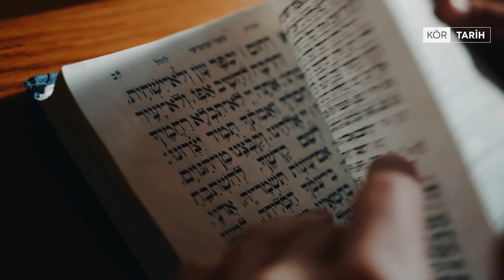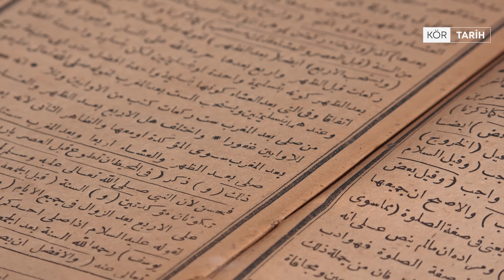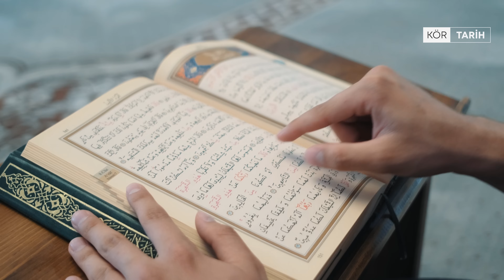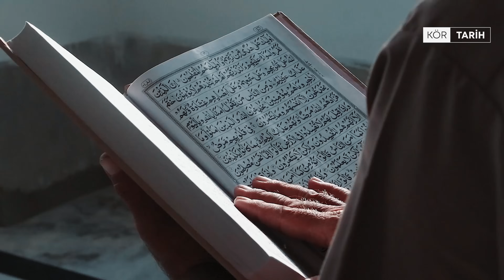MESİH I MEHDİ I KURTARICI I SÜMER, BABİL, YAHUDİLİK, HIRİSTİYANLIK VE İSLAM I PEYGAMBER I KRAL MESİH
Mesih ve Mehdi inancı, sadece İslam'da değil, aynı zamanda Yahudilik ve Hıristiyanlık gibi pek çok dinde de oldukça önemli bir konuma sahiptir. Farklı kültürler arasındaki etkileşimin, insanlık tarihi boyunca hep var olduğunu düşünürsek, "mehdi" ve "mesih" inancının, dinler arasında ortak bir olgu haline gelmesi şaşırtıcı değildir.

Eski Mezopotamya, uygarlık ve dinler tarihi açısından dünyanın en etkileyici bölgelerinden biridir. Günümüz Ortadoğu ve Akdeniz uygarlıkları, bu bölgenin bir mirasıdır. Anadolu ve İran'ın bir kısmı, Irak, Suriye, Filistin ve Arabistan'ın tamamı, bu coğrafyanın içine girer. Fırat ve Dicle'nin arasındaki bu alan, Yahudilik, Hıristiyanlık ve İslam gibi tek tanrılı dinlerin yanı sıra, bu dinler etrafında şekillenen kültürlerle modern dünya uygarlıklarına zemin hazırlamıştır.

Dinler tarihi, özellikle Türkiye gibi ülkelerde henüz yeterince kavranmamış durumda. Batı'daki araştırmalar genellikle ya Yahudi-Hıristiyan medeniyetinin temellerine dayanak aramak üzerine kurulu olduğu için ya da belli ideolojik endişelerle yürütüldüğü için tamamen tarafsız sayılmaz. Yine de, son yüzyılda bu konuda yapılan pek çok çalışma var ve çoğu bilgiyi Batı kaynaklarından alıyoruz. Batı'daki liberal dini düşüncenin gelişiminde, bu çalışmalardan elde edilen bilgilerin Yahudi ve Hıristiyan kültürlerine bazen karşıt duruşu da dikkate değer bir nokta. Ayrıca bu alan, özel olarak arkeoloji, antropoloji ve sosyoloji gibi disiplinlerle ilerlediği için, elde edilen bilgilerin genel toplumla paylaşılması daha da zorlaşıyor.

Bizler toplumun ve insanların daha aşina olduğu fenomenler üzerinden dinler tarihini anlatmaya devam edeceğiz.

Şimdi gelin, Mesih, mehdi kimmiş, bir bakalım…

KAYNAKÇA:
Ekrem Sarıkçıoğlu, Din Fenomenolojisi
Yusuf GÖKALP, Niyazi AYHANDİNİ BİR EPİK OLARAK MESİH: İNANÇ SİSTEMLERİNİN SİNEMATOGRAFİK ANLATIMI
Yılmaz ÇAPA, YAHUDİLİKTE MESİH İNANCI; HIRİSTİYAN VE İSLÂM KÜLTÜRÜNE ETKİSİ
Yusuf TAŞDEMİR, KURTARICILIK BAĞLAMINDA YAHUDİLİKTEKİ MESİH İNANCI İLE EHL-İ SÜNNETTEKİ MEHDİ İNANCININ KARŞILAŞTIRMALI OLARAK DEĞERLENDİRİLMESİ
Ramazan ADIBELLİ, İsa’nın “Maşiah”a Dönüşümü: Mesihi Yahudilikte Mesihlik Fenomeni
Doc. Dr. Ethem Ruhi FIĞLALI, MESİH VE MEHDİ İNANCI ÜZERİNE
Kitab-ı Mukaddes
Kur’an-ı Kerim, Elmalılı Hamdi Yazır Tefsiri
İbn Haldun, Mukaddime
Prof. Dr. Avni İlhan, Mehdilik
Abdurrahman Küçük, Dinler Tarihi

"Mesih" kelimesi, Aramice "meşiha" ve İbranice "mâşiah" kökenlidir. Bu kelime, Sami dillerinde ortak bir kök paylaşır: Arapçada "meseha", Asur dilinde "maşâhu", Aramice ve İbranice'de ise "mâşâh", bu da "el sürmek, elle sıvazlamak, bir şeyin boyutunu anlamak için üzerine el koymak, yağ sürmek, yağla mesh etmek" gibi anlamlara gelir. Mesih, terim olarak, "yağ sürülerek kutsanmış, dinî bir göreve atanmış, bu görevi yerine getirmesi için Tanrı tarafından seçilmiş kişi" anlamına gelir. Kelime, Grekçeye "christos", Latinceye ise "christus" olarak geçmiştir.

Müslüman dilbilimcilere göre, Kur'an'da sadece Hz. İsa ile bağlantılı olarak on bir kez geçen "mesih" kelimesi, birçok kişi tarafından Arapça bir kökten geldiği kabul edilse de, kökeninin İbranice, Aramice veya Süryanice olduğunu savunanlar da var.

İbn Manzur'a göre, Arapçada "mesih" kelimesi "ölçmek, mesh etmek, günahlardan arınmış, şüphesiz inanan, dolaşan, seyahat eden" gibi anlamlara gelir.

İslâm kaynaklarındaki rivayetlere göre Hz. Îsâ’ya bu ad çok gezdiği, dokunmak suretiyle hastaları iyileştirdiği, yağla meshedilmiş olarak doğduğu, doğduğunda şeytan ilişmesinden korunması için Cebrâil’in kendisine kanadıyla dokunduğu, güzel yüzlü olduğu için verilmiştir.

Tarih boyunca çoğu dinde, farklı şekillerde olsa da, bir kurtarıcı figürünün varlığından bahsedilir. Ancak burada önemli bir ayrıntıya dikkat çekmek gerekir; Türkler bu konuda bir istisna oluşturur. Dinler tarihi uzmanlarına göre, Mesih veya Mehdi gibi kurtarıcı kavramları, özellikle zorlu şartlar altında yaşamış, sürgün ve zindan hayatı deneyimlemiş topluluklarda daha çok öne çıkar. Türkler ise tarih boyunca bağımsız devletler kurmayı başaran ve inançlarında bu tür bir mesih anlayışına yer vermemiş bir millet olarak kabul edilir.